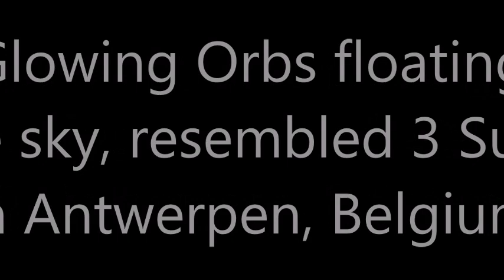3 Glowing Orbs floating in the sky, resembled 3 Suns in Antwerpen, Belgium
Madison Van't Zelfde, from Antwerp, Belgium, described the orbs the size of "giant moons" when it appeared outside her home in the neighborhood of Schipperskwartier at around 7am on Wednesday, December 16.
The footage captures three bright orbs moving in a linear motion and a diagonal angle above buildings at dawn.
As the clip goes on, the mysterious white glowing hue lights up the surrounding area like spotlights.
The video ends when they move towards the left and disappear behind a building shortly.